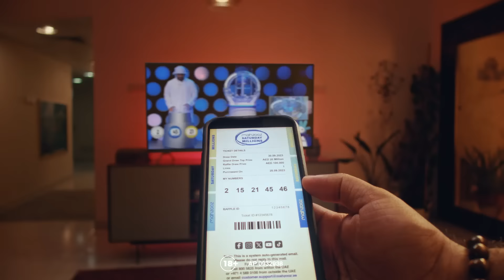Mahzooz Saturday Millions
In some Indian households, fish symbolize luck 🐟 but Saturdays are EXTRA luckier with Mahzooz! 🤑🫰

Millionaires are made on Saturday, and you could be our next MILLIONAIRE! 🎉
Participate NOW for a chance to win AED 20,000,000 and a guaranteed AED 100,000.

Visit mahzooz.ae and pick your numbers.